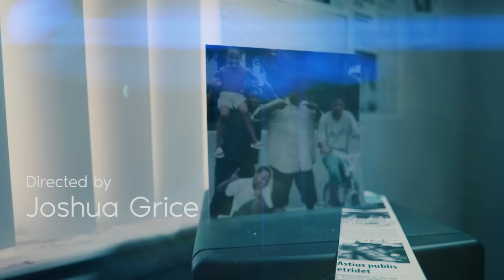Kennis Clark - Close Up (Official Music Video) - JUCE TV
Kennis Clark battles his faith as he flees from his adversaries. This song was created not only to encourage Kennis himself but also his listeners to keep fighting the good fight of faith!

We want to TRULY Thank EVERYONE who was apart of this AWESOME MUSIC VIDEO Production!

Credits:
Executive Producer: Mark McCallie - IG: @jucetvnetwork
Producer/Director/Editor: Joshua Grice - IG: @joshuagrice | @higherplaceprod
Cinematographer: John Mendoza - IG: @john.doza
Gaffer: Edward Digges - IG: @edwarddigges
1st AD: Rachel Ko - IG: @rvchel.kohen
2nd AD: David Harvilla - IG: @Davidh_official /Anthony Lagasca
1st AC: Jonathan Miller - IG: @jonathanmiller.1
2nd AC: Michael Holguin - IG: @michaelholguin2
Grips and Electrics: ForerunnerINTL. - IG: @forerunnerintl
Hair and Makeup: Alaun King - IG: @melek.beautyy

BlackIrish Entertainment

Be sure to DOWNLOAD the JUCETV app.